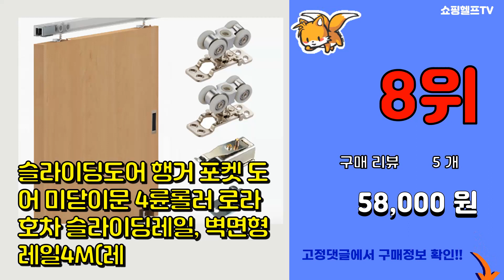미닫이문 추천 판매순위 Top10 || 가격 평점 후기 비교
❤️❤️❤️요즘 가장 많이팔린 미닫이문 추천❤️❤️❤️

[00:01]
10위. 슬림 중문 잠금 장치 방충망 창문락 문 걸쇠 화이트 중형 고정 윈도우락 창틀 미닫이문 창문 [6,390원]

[00:06]
9위. #[METEOR] 슬라이딩도어 부속 (통레일) 손잡이 댐퍼 하부가이드, 목문형 A형 (측면고   [52,000원]

[00:11]
8위. 슬라이딩도어 행거 포켓 도어 미닫이문 4륜롤러 로라 호차 슬라이딩레일, 벽면형 레일4M(레 [58,000원]

[00:16]
7위. 썬라인 C형 이중겹 홀딩도어 자바라 중문 주름문 접이문 파티션, 나이테 [1,700원]

[00:21]
6위. 가정용 반자동문 중문 도어클로저 문 설치 미닫이 슬라이딩 자동 닫힘 문닫이 열림방지 도어클 [6,700원]

[00:26]
5위. 미닫이문 호차 바퀴 롤러 중문 로라 3연동 삼연동 삼단문 연동문 u형 [3,500원]

[00:31]
4위. #[PG PKFARM] [ 2개 세트 ] 현관문 방문 자동 문닫힘 와이어 미닫이문 자동 닫힘   [13,300원]

[00:36]
3위. 미닫이문 호차 바퀴 롤러 중문 로라 3연동 삼연동 삼단문 연동문 오메가 호차 [3,500원]

[00:41]
2위. #[메테오]슬라이딩도어 부속 (조각레일) 노출행거 행거레일 중문 미닫이, 목문형 A형 (측면   [34,000원]

[00:46]
1위. #[바른도어] 초슬림 3연동 아파트 현관 슬라이딩 중문 직영시공, 9번 초슬림3연동 중문 블   [484,000원]